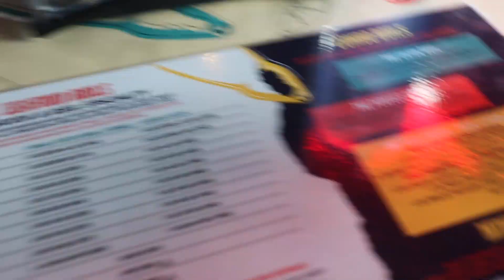Two days in one vlog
Want to get plan with me? Get some items so that you can plan better.